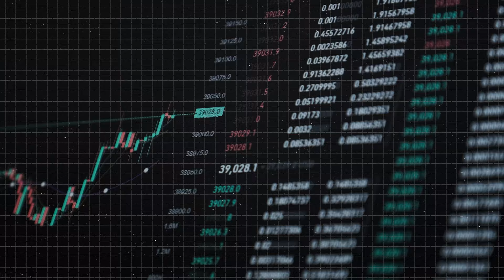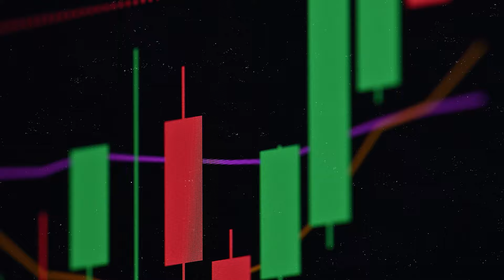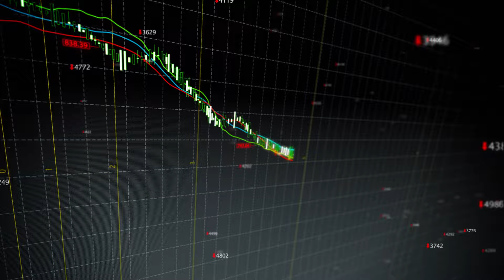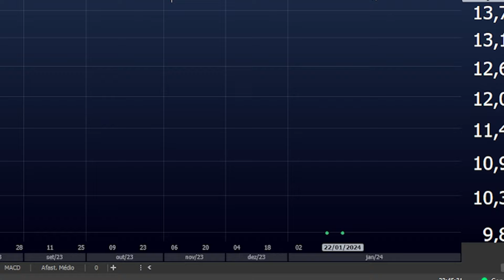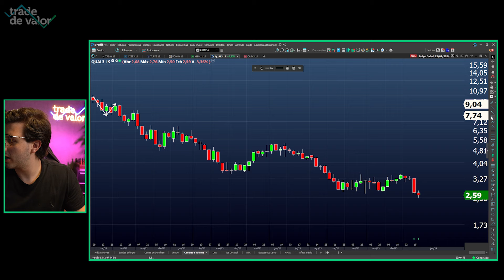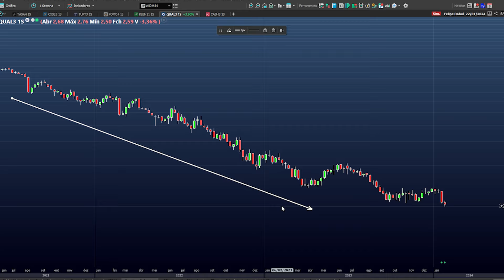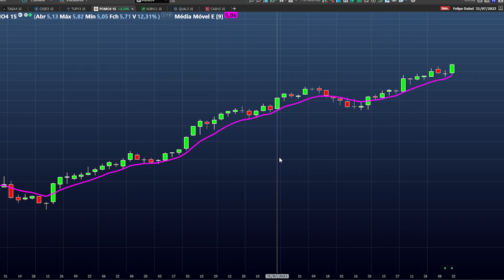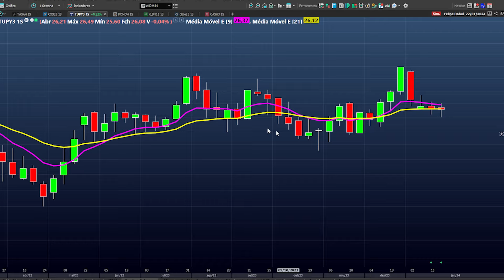3 LIÇÕES PARA OPERAR MELHOR NA BOLSA DE VALORES - O GUIA COMPLETO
🚀 Bem-vindo ao Trade de Valor! 🌟

Neste vídeo imperdível, Felipe Dabul, experiente trader e fundador do projeto Trade de Valor, compartilha três lições cruciais que prometem revolucionar a sua forma de investir e operar na bolsa de valores. Com mais de uma década de experiência no mercado financeiro, Felipe oferece um guia prático para você parar de perder dinheiro e começar a fazer operações lucrativas.

Evite Operar em Consolidações, Busque por Tendências: Aprenda a identificar e aproveitar as tendências do mercado, evitando as armadilhas das consolidações que podem prejudicar seus resultados.

Opere Sempre a Favor da Tendência: Descubra como navegar o mercado alinhando suas operações com a força dominante, garantindo uma vantagem estratégica que pode aumentar significativamente suas chances de sucesso.

Atenção às Médias Móveis: Entenda a importância das médias móveis como indicadores e aprenda a usar esse conhecimento para tomar decisões de investimento mais informadas e com menor risco.

Felipe Dabul não só teoriza, mas também demonstra na prática como aplicar estas lições, analisando gráficos e exemplos reais que ilustram a eficácia de cada estratégia.

Se você quer parar de jogar seu dinheiro fora e começar a investir com inteligência, assista a este vídeo até o final, aplique as dicas e prepare-se para ver uma transformação nos seus investimentos. Junte-se a nós e torne-se um trader de sucesso com o Trade de Valor!